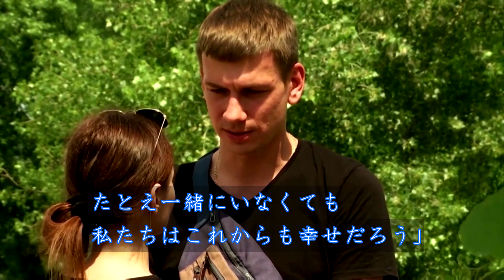手錠で結ばれたウクライナのカップル、123日で別れを決意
喧嘩と仲直りの繰り返しをやめるための「最後のチャンス」として、バレンタインデーに互いを手錠でつないで暮らし始めたウクライナのカップルが１２３日後、ついに別れを決意。国営放送の番組で手錠を切断した。